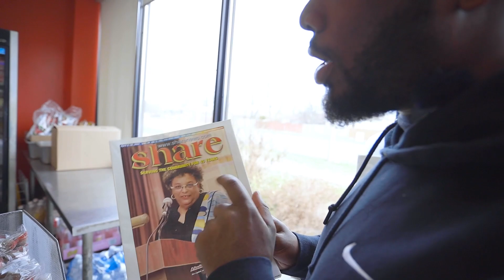Toronto Roti Showdown: Mona's vs. Drupati's - Who Makes the Best Roti? | Sauce Have Mercy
In this video, we take you on a journey to find the best roti in Toronto. We pit two of the most popular roti places against each other in the ultimate showdown: Mona's vs. Drupati's. Join us as we taste and compare the flavors, spices, and textures of each roti, and determine which one comes out on top.

You'll get an inside look at the preparation process and get a sense of the history and culture behind these beloved Toronto institutions. Whether you're a seasoned roti connoisseur or a newcomer to this delicious cuisine, you won't want to miss this epic showdown. So come along with us and discover the ultimate roti experience in Toronto!

Title: Toronto Roti Showdown: Mona's vs. Drupati's - Who Makes the Best Roti? | Sauce Have Mercy

This video explores information on Toronto Roti Showdown: Mona's vs. Drupati's - Who Makes the Best Roti?, but also covers the following topics:

Toronto's Best Roti Restaurants
Authentic Roti Experience In Toronto
Taste Test: Mona's Vs. Drupati's Roti

✅  About Sauce Have Mercy.

Welcome to Sauce Have Mercy! Your go-to destination for mouthwatering food adventures and culinary discoveries. Join us as we explore the best local eats, hidden gems, and must-try dishes in Toronto and beyond. We're on a mission to share our passion for food and bring you along for the ride. 🍽️ 😋